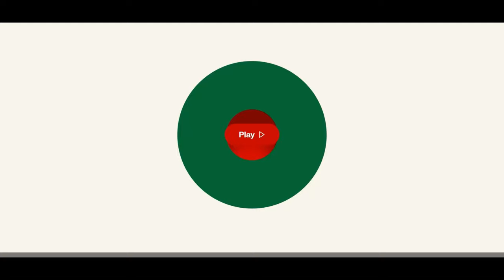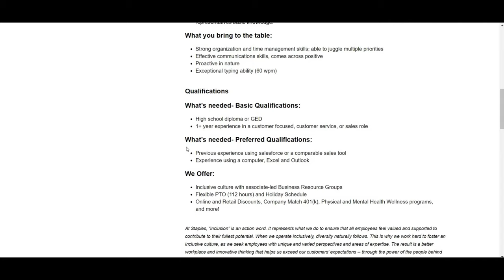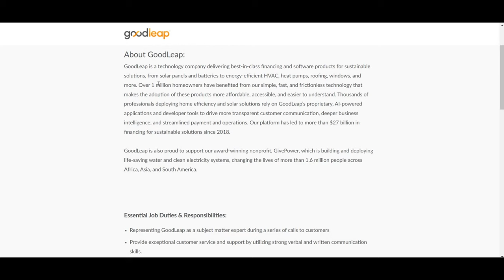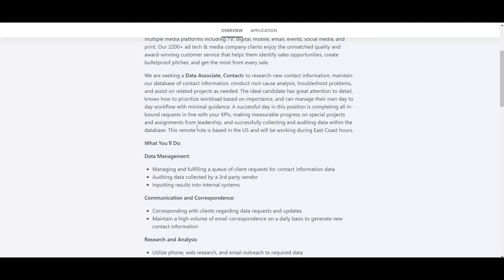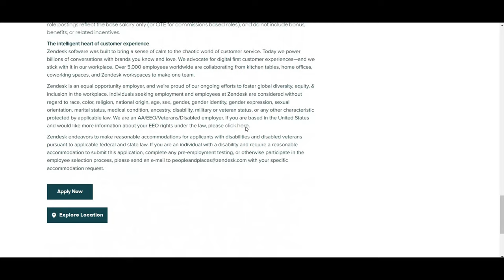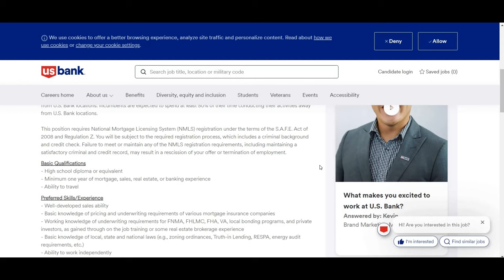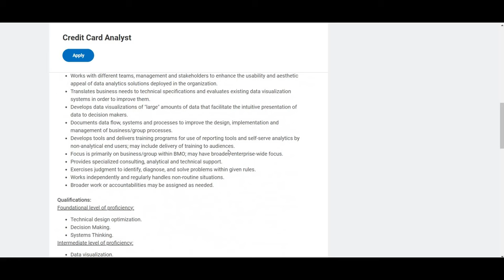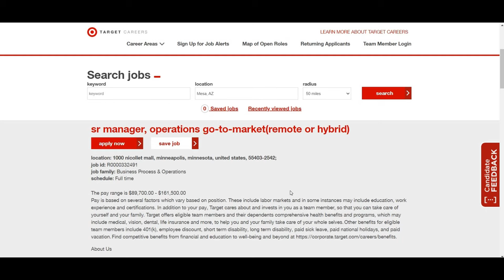TARGET IS PAYING $3,105/WEEK | WORK FROM HOME | REMOTE WORK FROM HOME JOBS | ONLINE JOBS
🌟 Explore Exciting Career Opportunities with Top Companies! 🌟

Are you ready to elevate your career? In this video, we unveil an array of thrilling job prospects from standout companies like Staples, GoodLeap, MediaRadar, Zendesk, US Bank, BMO, and Target!

🔍 Here's what awaits you:
📚 Staples: Step into the world of retail and operations management with one of the leading office supply retailers.
☀️ GoodLeap: Join a mission-driven technology company focused on making sustainable solutions accessible to homeowners everywhere.
📊 MediaRadar: Dive into the world of advertising analysis and media sales with a pioneering provider of marketing insights.
💼 Zendesk: Explore roles in customer support and software development with a global leader in customer service solutions.
💰 US Bank & BMO: Delve into the finance industry with opportunities in banking, sales strategy, and operations management.
🎯 Target: Discover a range of career paths in retail, marketing, operations, and more with one of America's leading retailers.

🚀 Whether your passion lies in retail, sustainability, technology, finance, or beyond, there's a perfect opportunity waiting for you with one of these exceptional employers!

👍 Don't miss out on these incredible career prospects – watch now and start your journey towards your dream job!